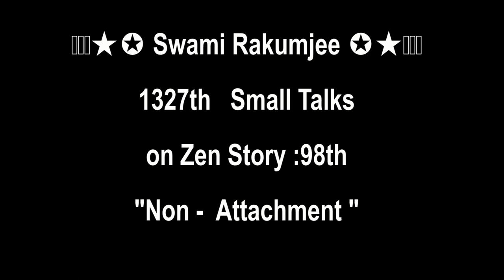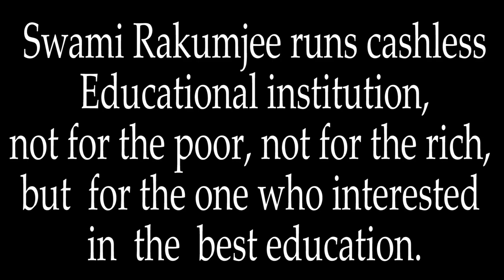Swami Rakumjee 1341st SD Zen Story 98: Non - Attachment